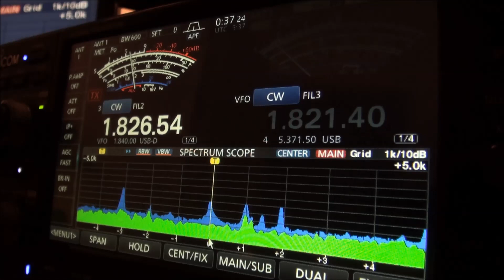VP6R with a CRAZY good signal (!) on 160m CW October 20 2019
My goodness!  Here is VP6R on 160 meter CW sounding like a local!  This is at 0535z (12:35am CDT).  Just a crazy signal, so I had to upload a 3rd video of their 160 meter operations.  Nodir, EY8MM, and his Top Band crew have got it going on!